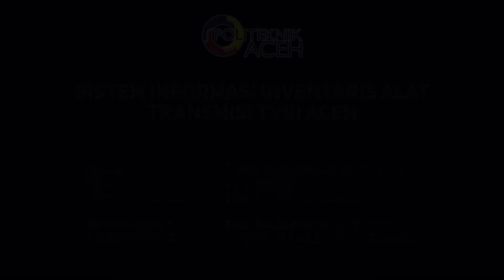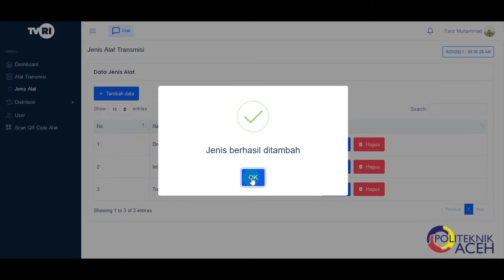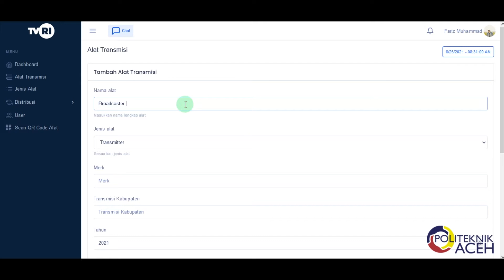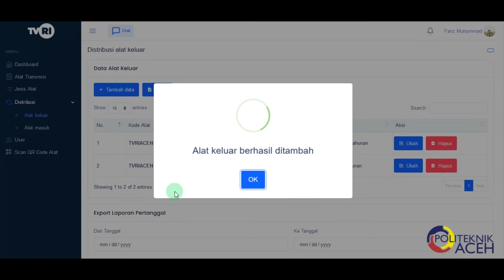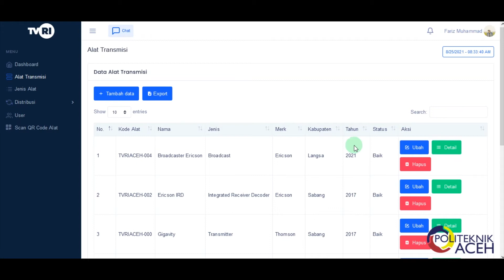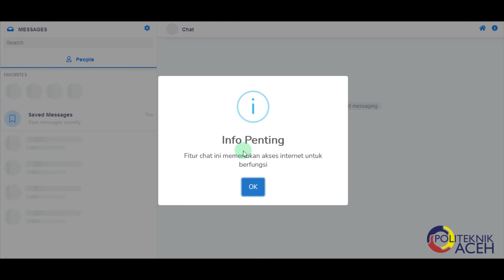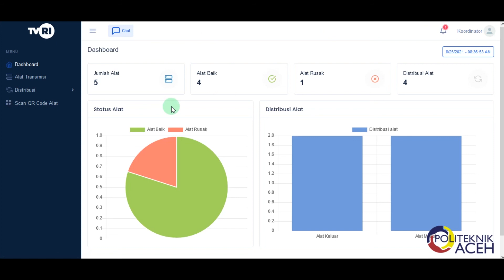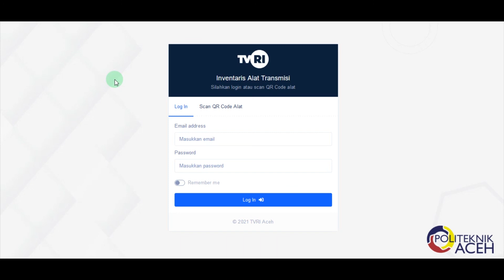Sistem Inventaris Alat Transmisi TVRI Aceh - Politeknik Aceh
Tugas Akhir Mahasiswa Teknologi Informasi Politeknik Aceh Yang Bernama Fariz Muhammad Al-Ghazali tahun 2021 dengan Judul Sistem Inventaris Alat Transmisi TVRI Aceh